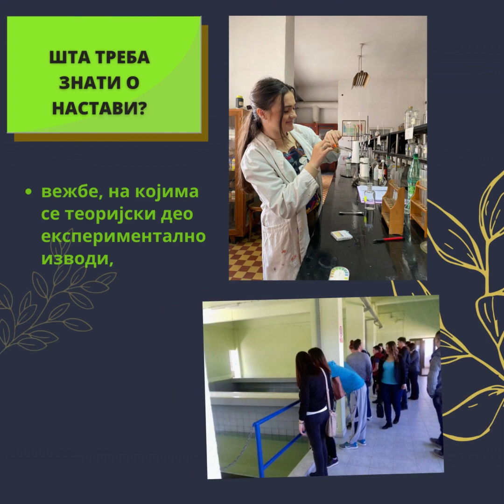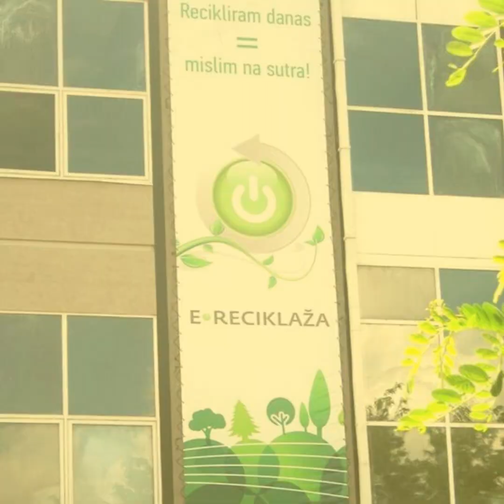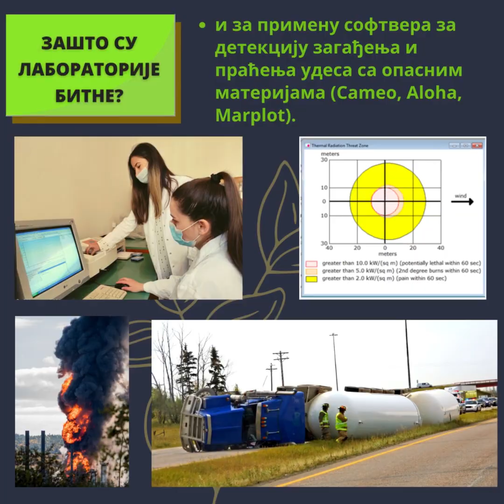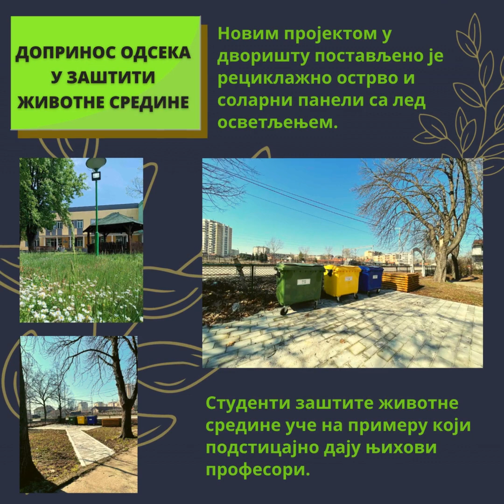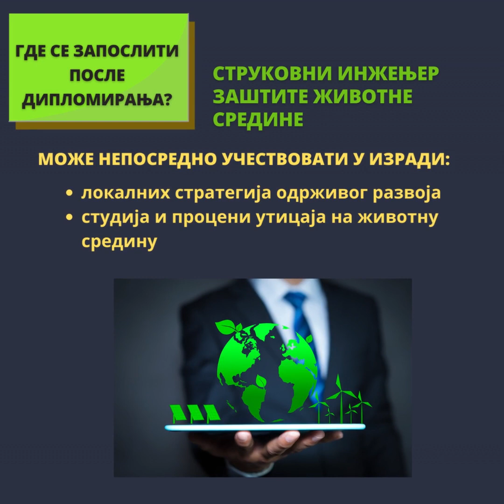▶️ZAŠTITA ŽIVOTNE SREDINE♻️INFORMATOR